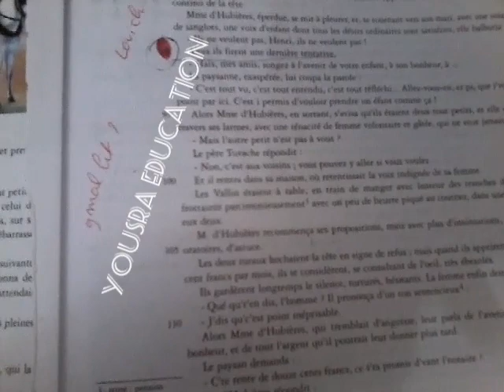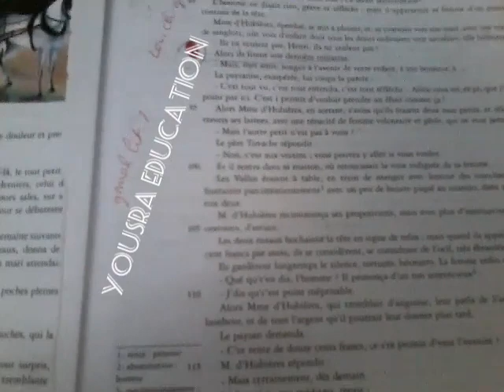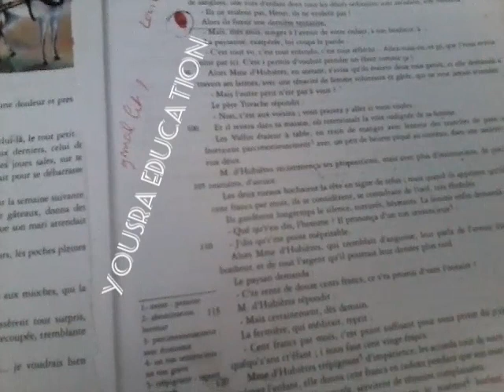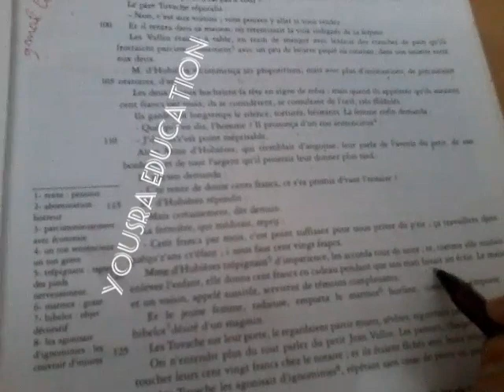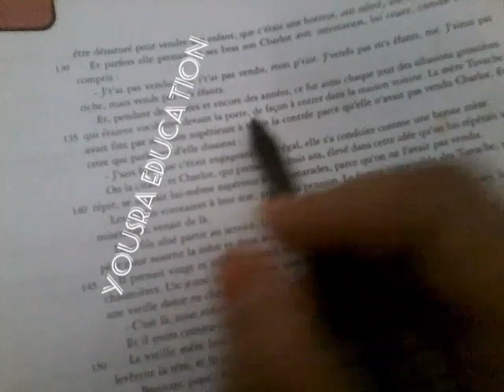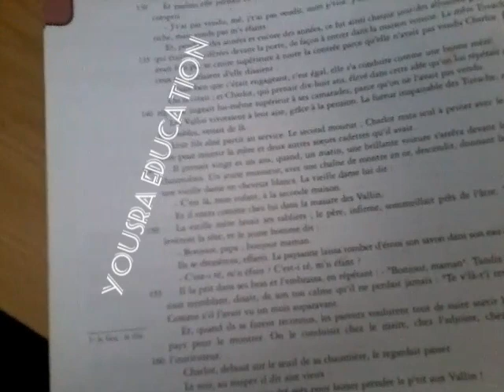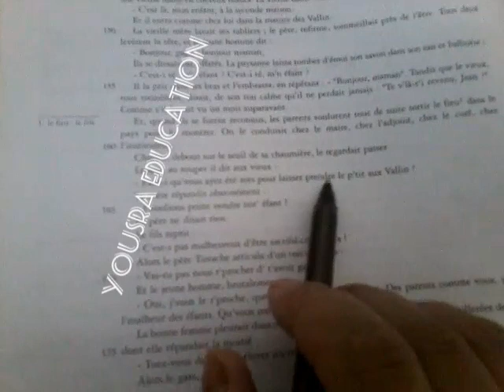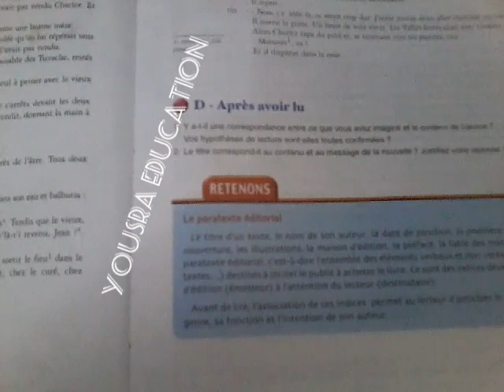Aux champs de Guy de Maupassant,partie 3.الجزء الثالث مشروح بالدارجة،اخر جزء في القصة😍😍😍